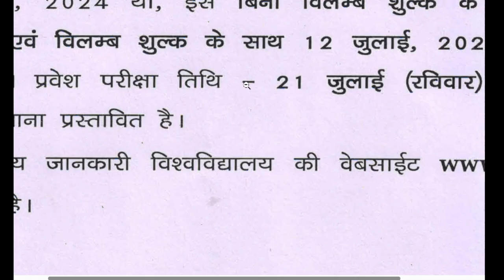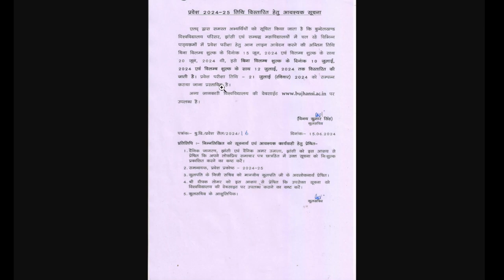BU Jhansi Entrance Admit Card 2024 | BU Jhansi Entrance Form Date Extended | BU Jhansi update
Telegram Channel For Free B.El.Ed Notes